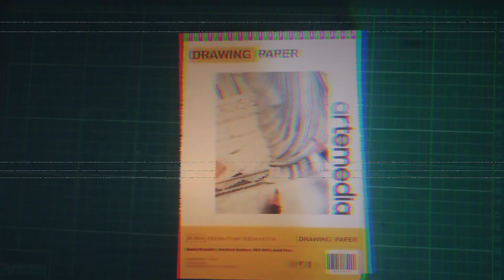How To Draw Nami [ One Piece Book 3 ]